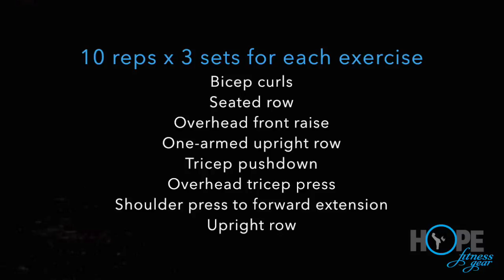Full Upper Body Workout With Resistance Bands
Hope Athlete Cellina using our Resistance Bands in this full upper body workout!